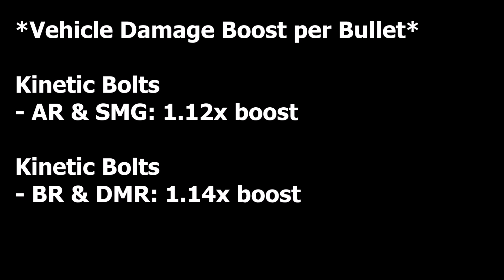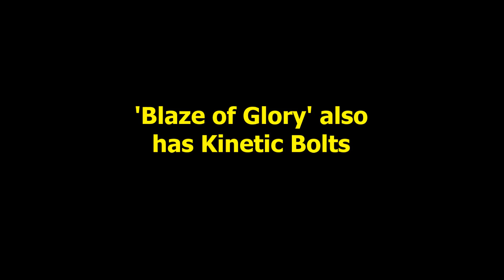Halo 5 | Kinetic Bolts Damage Analysis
In-depth look at how 'Kinetic Bolts' boost weapons' vehicle damage.
Read below for details:

Song: "you"
Artist: idono

***Additional Information***

*Vehicle Damage Boost/Bullet
[Gungoose Tests]
AR: 1.12x boost
SMG: 1.12x boost
BR: 1.14x boost
DMR: 1.14x boost

*Warzone
1) Kinetic Bolts AR: Level 2 REQ
2) Kinetic Bolts BR: Level 4 REQ
3) Kinetic Bolts SMG: Level 5 REQ
4) Kinetic Bolts DMR: Level 7 REQ

(still setting it up)

Intro made by Aozolai
at Renderforest.com
Song: "Midnight In Tokyo"
Artist: BlueFoxMusic

Lion Emblem by:
Black/White Lion version by Aozolai

Halo 5 was developed by 343 Industries/Microsoft. I  claim no credit for it.